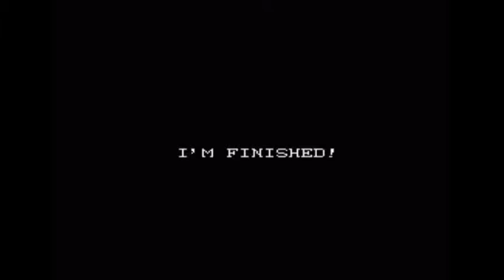Classics - Kid Icarus - Mondmann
Playin' some Classic Games.
This time: Kid Icarus